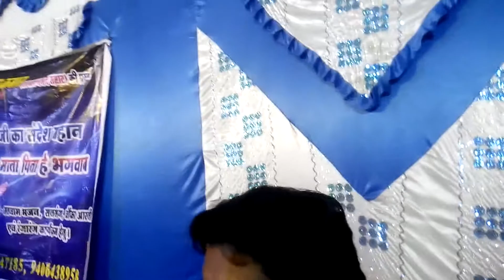MOLA NIK LAGE RANI // LIVE PROGRAM // TIFARA ,BILASPUR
MOLA NIK LAGE RANI // LIVE PROGRAM // TIFARA ,BILASPUR // NSP NIRALA MUSIC & FILM DABHARA (KHURGHATI) // MO.NO. - 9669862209 , 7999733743